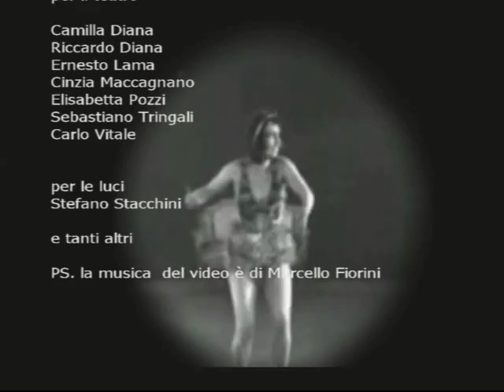Sto lavorando duro per preparare il mio prossimo errore.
trailer della Compagnia MDA, del lavoro svolto nel 2012